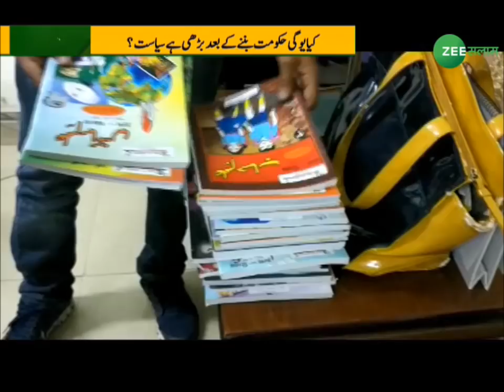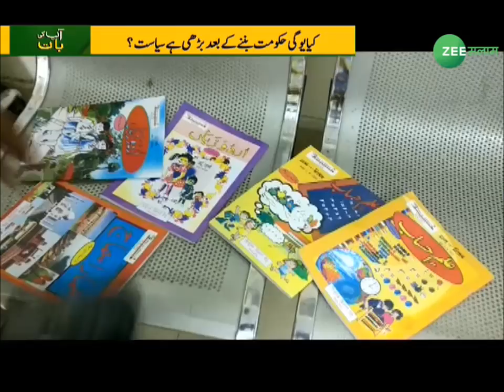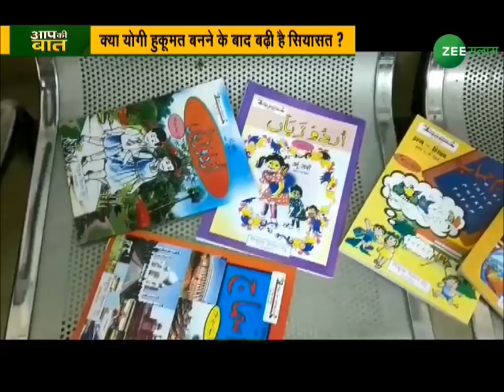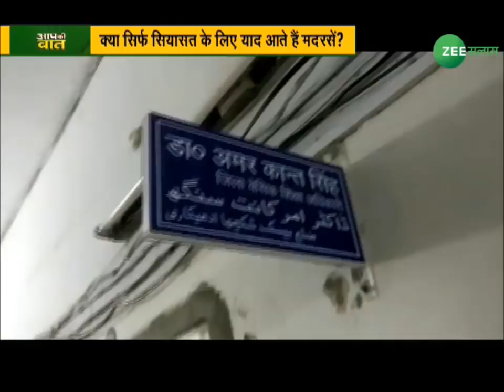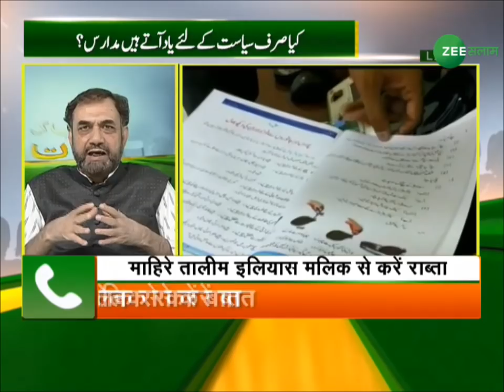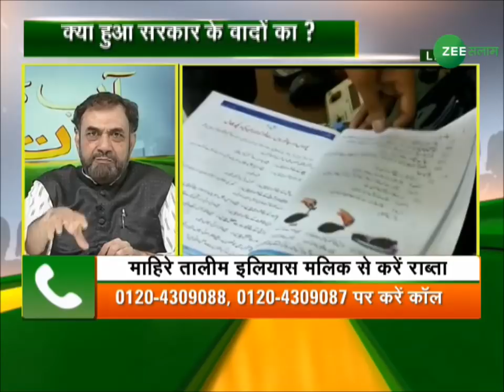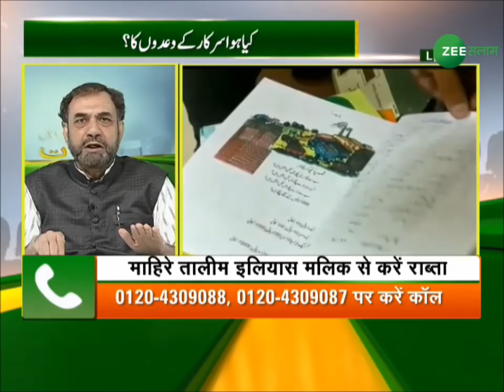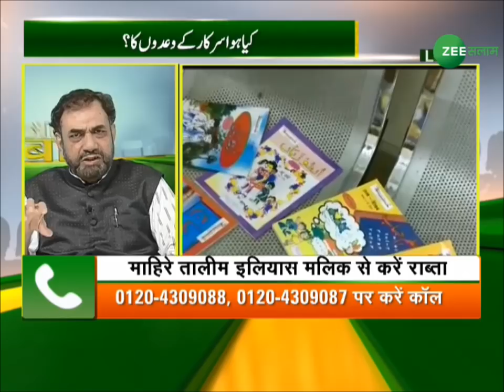मदरसा मॉर्डनाइज़ेशन का ''सच'' | Aap Ki Baat | Zee Salaam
आप की बात.
मदरसा मॉर्डनाइज़ेशन का ''सच''
5 - Oct -  2018.